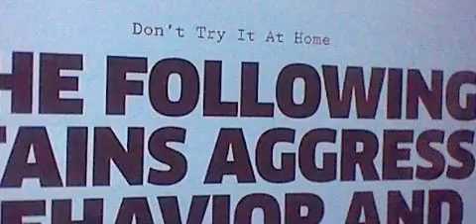HNI 0047 29